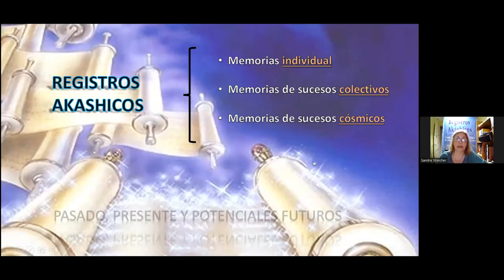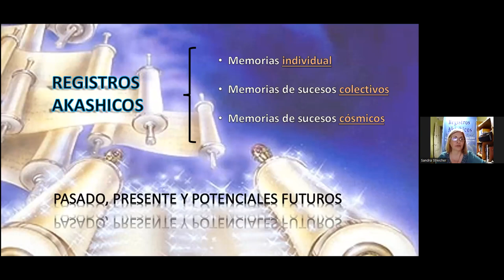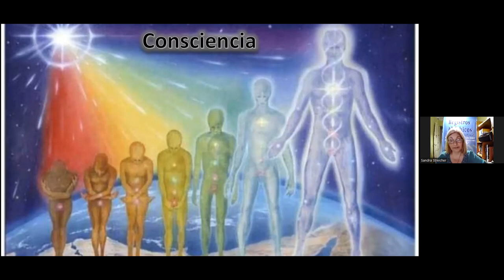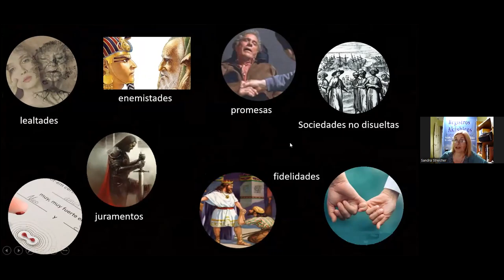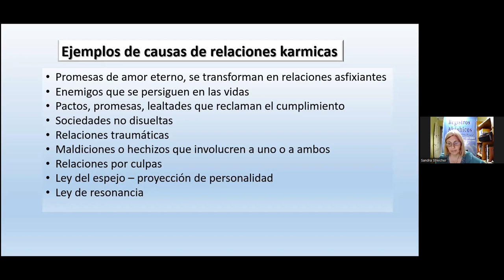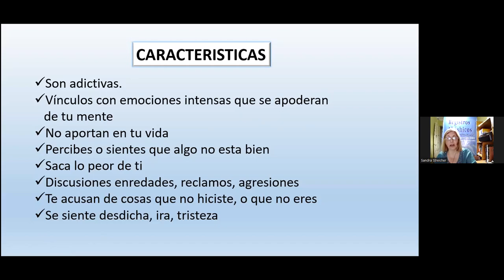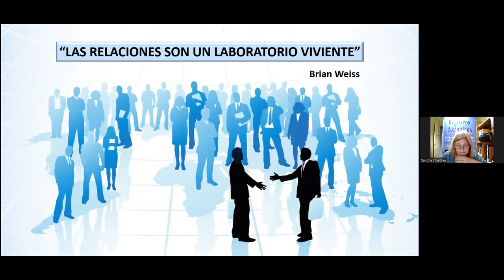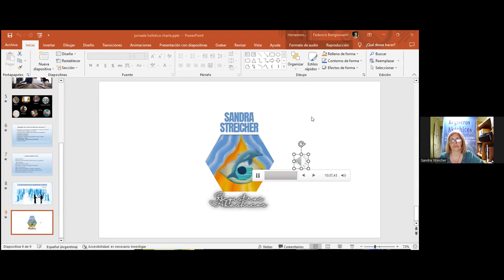1er Jornada Gratuita Internacional de Terapias Holísticas: Registros Akashicos con Sandra Streicher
La 1er Jornada Gratuita Internacional de Terapias Holísticas, es una jornada organizada por el Terapeuta y Canalizador Nicolas Sansuerro la misma esta destinada a la promoción y difusión gratuita de Terapias que sean de utilidad para toda la humanidad.
En el Capítulo 6, vamos a escuchar a la Terapeuta Sandra Streicher hablando sobre Reencuentros de Almas.
Esperamos disfruten esta charla, tanto como nosotros disfrutamos de su presencia.
Para contactarse o información
Instagram streichersandra